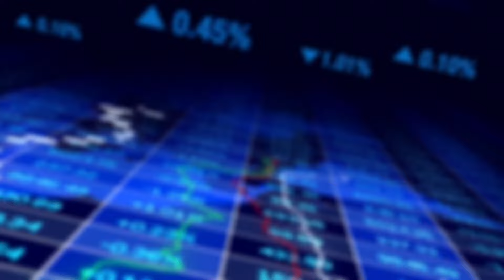BATMAN, LA BOURSE et LFI